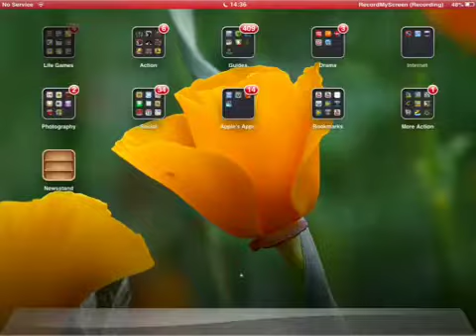MCPE: 0.7.0, 0.7.2, 0.7.3 and 0.7.4 update review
An update review for MCPE on iOS